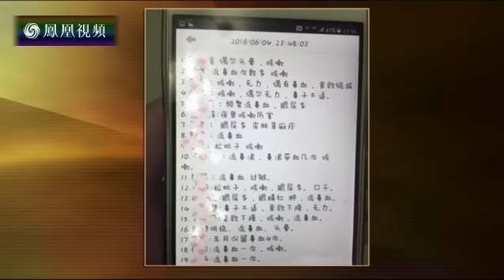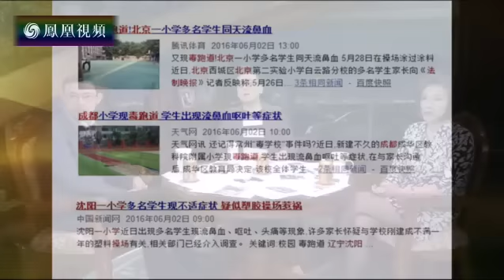【超清完整版】20160610锵锵三人行 周轶君：04年已有毒跑道 评比是罪魁祸首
数月来全国高发的“毒跑道”事件，已形成新的社会恐慌。虽然大多案例尚无定论，但业内人士指出，强制标准改为推荐、行业审批门槛降低、层层转包，都是导致此类问题频发的可能原因。不过亦有人质疑，频发背后，可能不乏路径之争的对手在推波助澜。
Welcome to iFeng Official Channel. YouTube has released its new translation feature. Click on the following link to translate any show you like!欢迎进入“凤凰卫视锵锵三人行官方频道”，youtube推出翻译新功能啦，点击后面的链接来翻译你喜欢的节目吧！